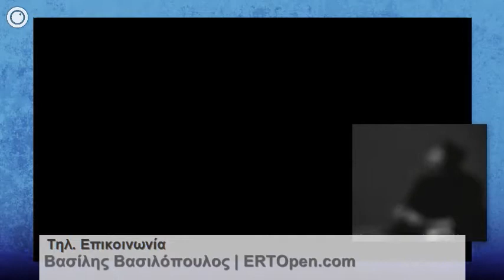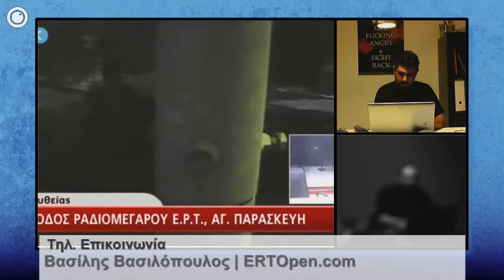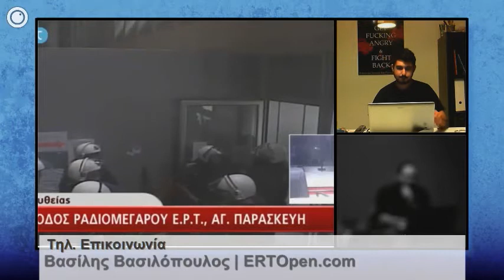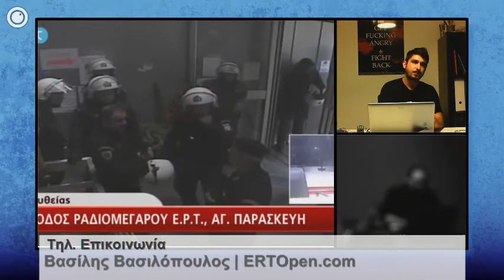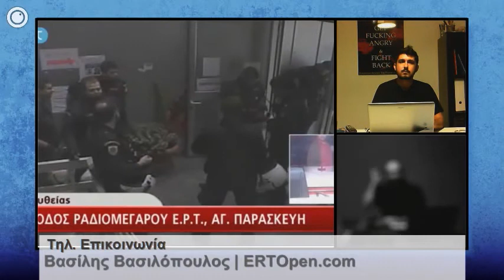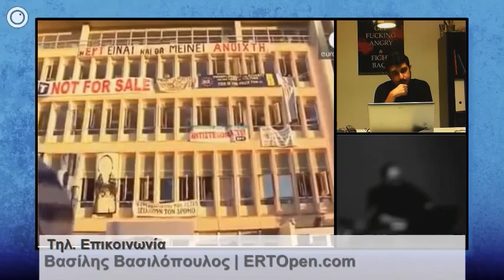Χειροπέδες στην ΕΡΤ (έκτακτη ενημερωτική) | Βασίλης Βασιλόπουλος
Τηλεφωνική επικοινωνία με τον Βασίλη Βασιλόπουλο (@v_vasilopoulos), της διεύθυνσης Πολυμέσων της ΕΡΤ (ERTOpen.com) , στο πλαίσιο ενημερωτικής εκπομπής με αφορμή την εισβολή ΜΑΤ στο ραδιομέγαρο (Πέμπτη, 7/11/2013)